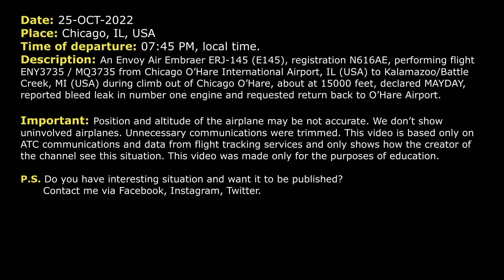MAYDAY. Bleed air system leak. Envoy air Embraer E145 returned to Chicago O’Hare. Real ATC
THIS VIDEO IS A RECONSTRUCTION OF THE FOLLOWING SITUATION IN FLIGHT:

25-OCT-2022. An Envoy Air Embraer ERJ-145 (E145), registration N616AE, performing flight ENY3735 / MQ3735 from Chicago O’Hare International Airport, IL (USA) to Kalamazoo/Battle Creek, MI (USA) during climb out of Chicago O’Hare, about at 15000 feet, declared MAYDAY, reported bleed leak in number one engine and requested return back to O’Hare Airport.

Timestamps:

00:00 Description of situation. Initial climb
00:22 MAYDAY
01:27 Envoy 3735 turned direct Chicago O’Hare
02:04 ENY3735 contacted Approach controller
05:22 The crew started turn direct final
06:07 The crew contacted Tower controller
06:40 Landing

HOW I DO VIDEOS:
1) I monitor media, airspace, looking for any non-standard, emergency and interesting situation.
2) I find communications of ATC unit for the period of time I need.
3) I take only phrases between air traffic controller and selected flight.
4) I find a flight path of selected aircraft.
5) I make an animation (early couple of videos don’t have animation) of flight path and aircraft, where the aircraft goes on his route.
6) When I edit video I put phrases of communications to specific points in video (in tandem with animation).
7) Together with my comments (voice and text) I edit and make a reconstruction of emergency, non-standard and interesting situation in flight.